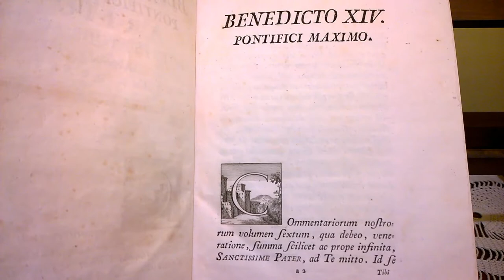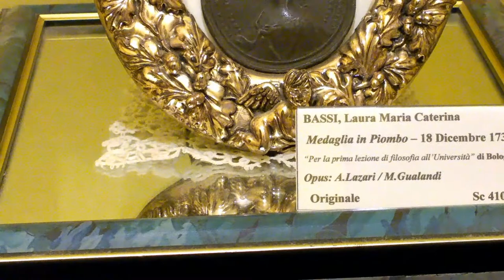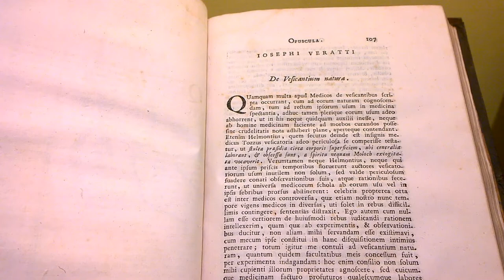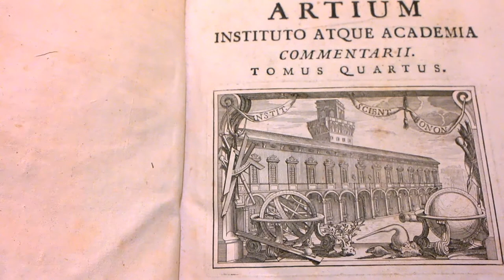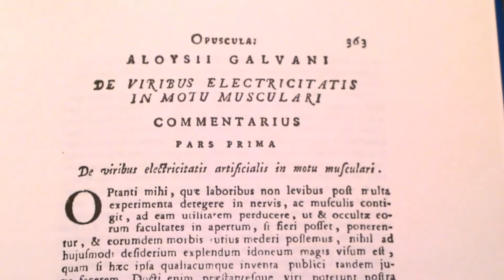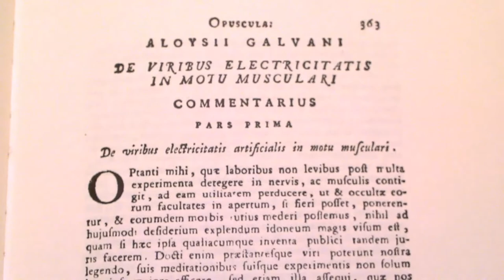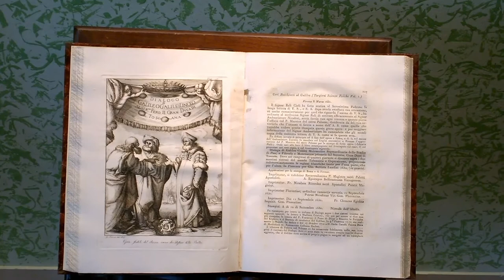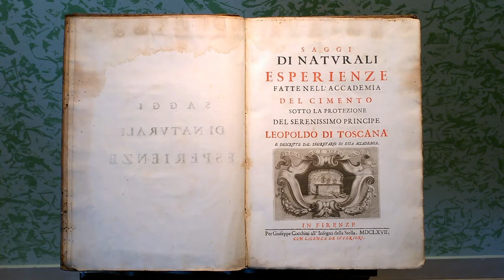Laura Bassi: una grande donna in un mondo "senza donne"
In questo video il Prof. Domenico Lodovico Gemmellaro ripercorre le tappe fondamentali della vita professionale e privata della prima donna al "mondo" che riuscì ad intraprendere una vera e propria sistematica carriera accademica ed universitaria: dalla formazione privata a cura di precettori, al riconoscimento ufficiale delle sue doti culturali e scientifiche nel 1732 (annus mirabilis), fino alla sua "domestica" attività didattica e sperimentale e all'ottenimento della cattedra di Fisica sperimentale, senza più alcuna limitazione. Un viaggio che si sviluppa tra conservatorismo ed illuminismo, tra visione cartesiana e newtonianesimo  -e queste  intersezioni richiederebbero ulteriori studi per una loro più puntuale identificazione ed esplicitazione- e che, anche attraverso documenti e pubblicazioni, presenta il ritratto di una grande donna che lavorò e si impose in un mondo (quello accademico ed universitario) che, a quel tempo, era senza donne.